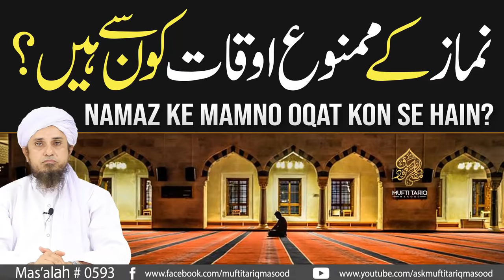Kin Oqaat Main Namaz Nahein Parhni Chahye? | Solve Your Problems | Ask Mufti Tariq Masood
Solve Your Problems With Mufti Tariq Masood

Mufti Tariq Masood: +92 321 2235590

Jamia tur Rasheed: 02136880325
Jamia tur Rasheed: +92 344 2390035
Jamia tur Rasheed: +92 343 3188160

JazakAllah

जज़ाकल्लाह!